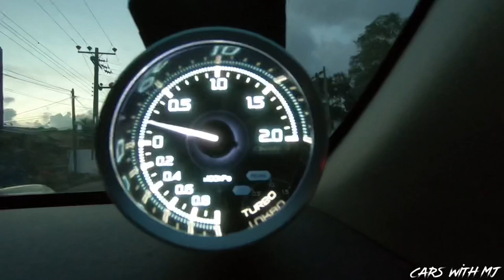How to install a Boost Gauge to Toyota Hilux DIY | Defi A1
In this video you are able to see how to install a boost gauge to a toyota hilux step by step in full detail. The process is similar in most turbo vehicles. Just have to locate the vacuum line that connects directly to the intake manifold and bypass it to the gauge sensor. Watch the video for the full step by step installation for you to install your boost gauge properly to your vehicle. In addition you will be able to see how to remove the gauge cluster in a Hilux N70 and also how to remove the A/C controls to feed the power line.

Also something the viewers should keep in mind is that I am not a trained mechanic. I just like making videos about DIY vehicle mods however, every thing i do may not 100% on your vehicle due to the different types of vehicles, or this might effect your warranty. Please be safe, be responsible and unless you know what you are doing.